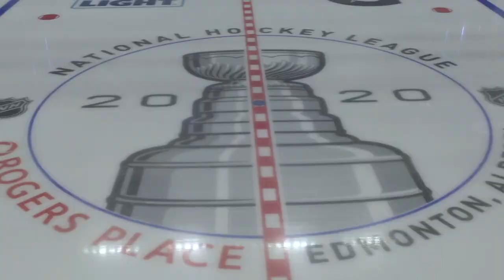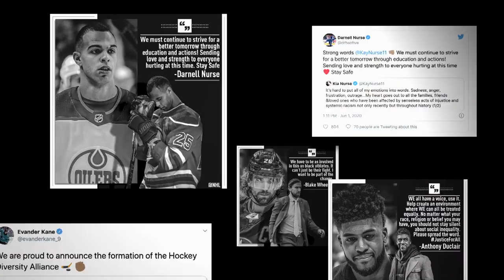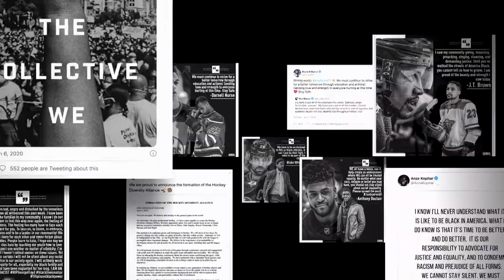Gary Bettman, Kim Davis lay out NHL's diversity plan | Hockey Culture | NBC Sports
NHL commissioner Gary Bettman and EVP Kim Davis talk with Anson Carter about how the league's decision to pause the playoffs came about, the plans for diversity in the sport and more.